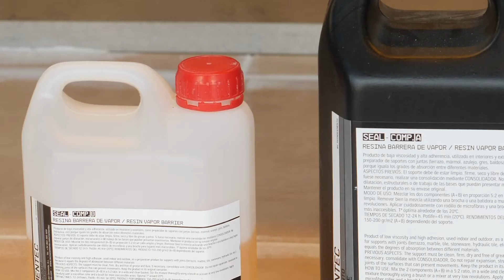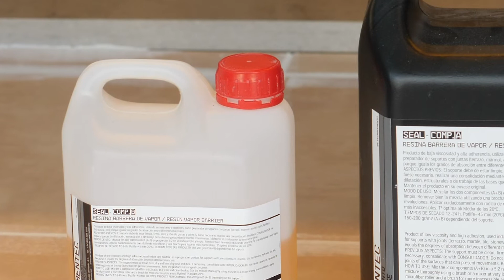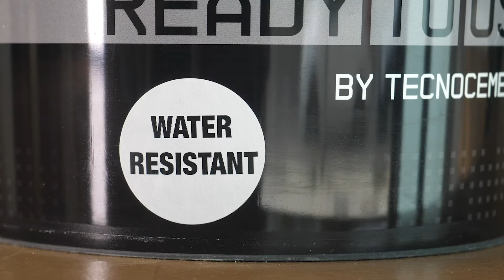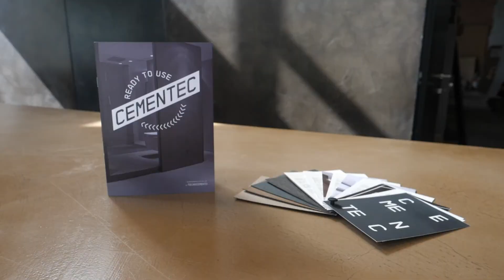Como aplicar Microcemento CEMENTEC SISTEMA WATER RESISTANT sobre una superficie con juntas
En este vídeo te enseñamos como aplicar Microcemento CEMENTEC SISTEMA WATER RESISTANT sobre una superficie con juntas.

Aprende a aplicar Microcemento CEMENTEC SISTEMA WATER RESISTANT sobre una superficie con juntas.

Aprender a aplicar microcemento sobre una superficie con juntas es muy fácil.

Sigue los pasos para aplicar Microcemento Cementec Listo al Uso SISTEMA WATER RESISTANT sobre una superficie con juntas.

Además en este vídeo aprenderás la preparación del soporte, aplicación de capas de microcemento y acabados de protección.

Cambiarás por completo el aspecto de tu casa, sin generar polvo, obra, demoliciones ni escombros.